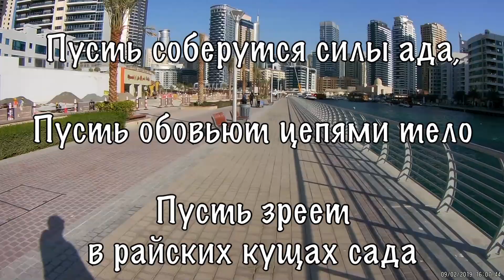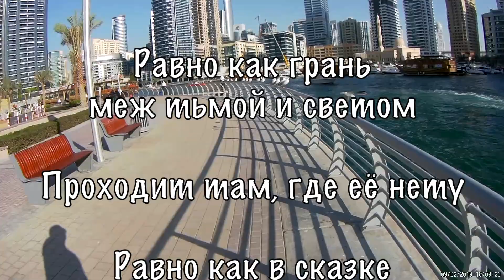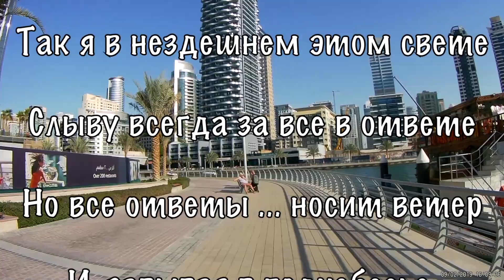DUBAI MARINA 07 Клубами розового дыма Владимир LUMIERE сл pointalex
Клубами розового дыма
Меня качает в поднебесье
Прообраз нового режима,
Пытаясь сбросить в мракобесье.

Пусть соберутся силы ада,
Пусть обовьют цепями тело.
Пусть зреет в райских кущах сада
Остервененье Беспредела.

Меня врасплох застать несложно
Здесь в этой бытности острожной,
Где не спасает осторожность,
Равно как удальская смелость.

Равно как грань меж тьмой и светом
Проходит там, где ее нету.
Равно как в сказке правда с ложью
Неизмеримо непреложны.

Так я в нездешнем этом свете
Слыву всегда за все в ответе.
Но все ответы ... носит ветер.
И, завывая в поднебесье,
Клубами розового дыма
Меня качает в мракобесье.

Четверг, 22 октября 1992 г.